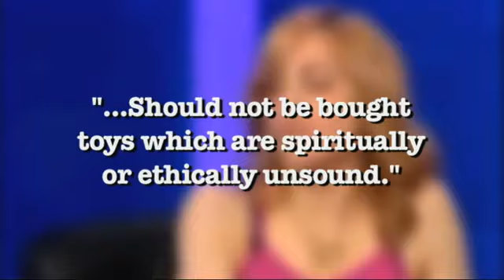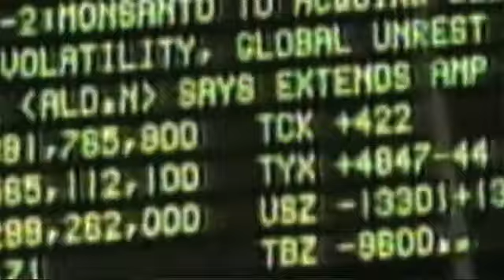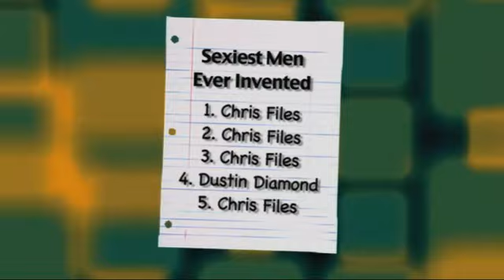The Toast - 11.14.08 - Lindsay Lohan's Racial Slur, ...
Brad Garrett laid the smackdown on a paparazzi, and we have the clip.

Lindsay Lohan showered Obama with a loving racial slur...and we have the clip!

Madonna is insane and we have proof...the list of demands the Material Girl gave Guy Ritchie for him to see the kids.

Quantum of Solace and The Dukes open this weekend...we have previews.

It appears George Clooney may be headed back to the ER set for one last go-around before the show sails off into the sunset.

We're finding more and more out about who Paula Goodspeed is and why she may have killed herself outside Paula Abdul's home.